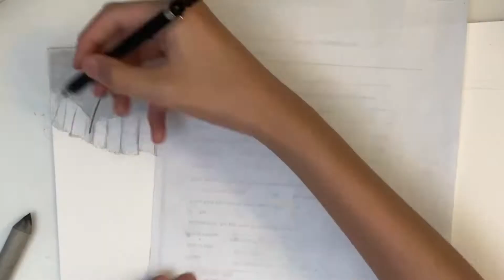ヴァイオレット・エヴァーガーデン / Violet Evergarden Sketching / Time lapse drawing#1 [E. x M. studio]